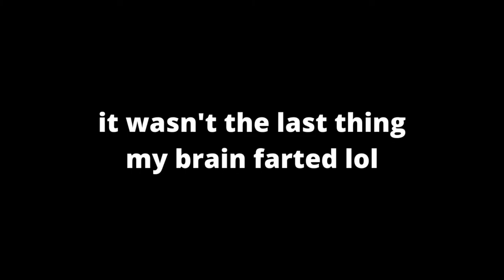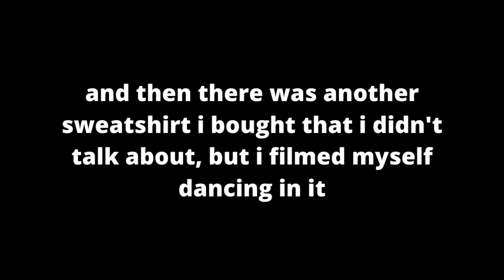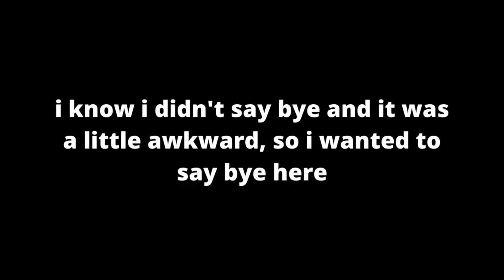BUYING WINTER CLOTHES IN SUMMER *yes it's a haul*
Hiiiiiiii

In this video I'm doing a try on haul of some winter clothes I've bought during this summer *not all at once lol*. Most of the clothes in this haul are technically for winter, not summer ahaha, not all of them, but most :P I'm always buying winter clothes in summer, idk why, I also don't have many summer clothes. So this is like a winter slash summer try on haul, or something.
Also it's not even summer anymore by the time I'm posting this, please bare with me lol

I ALSO HAVE A PODCAST!

Or just go to whatever podcast platform you have and look up “Burping It Out with Ana Regina”.

AND IF YOU LIKE READING…

I’ve been posting on a blog for the past 6 years, so you can binge read my blogposts